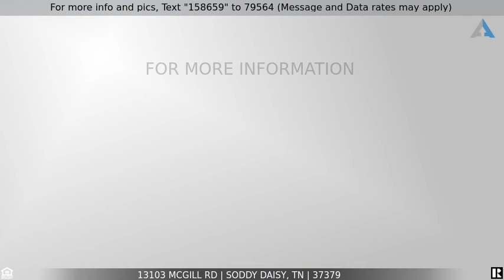Priced at $199,900 - 13103 Mcgill Rd, Soddy Daisy, TN 37379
Fixer Upper with Country Charm

Family home built in 1956, situated on 4.45 wooded acres in beautiful Soddy Daisy. Land is mostly level and on the corner. Close to Chickamauga Lake and less than 20 minutes from downtown. ''PROPERTY  SOLD AS-IS'' Come fix up this home for yourself or for an investment.